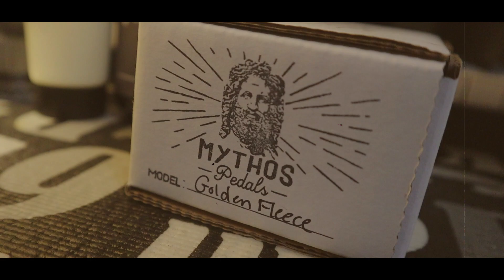【ワンノブ】Mythos Pedals GOLDEN FLEECEがシンプルで最強だった